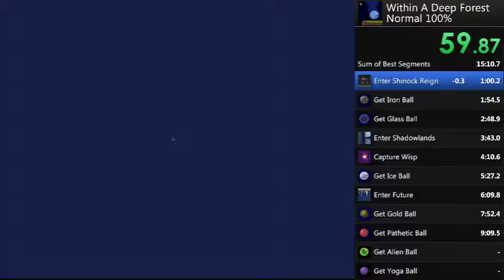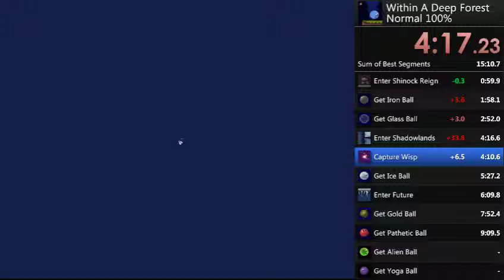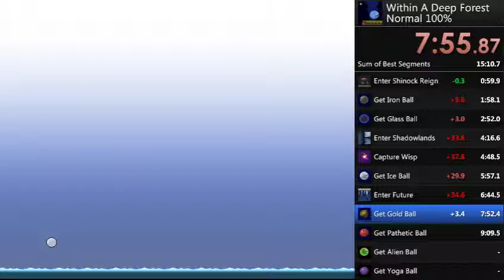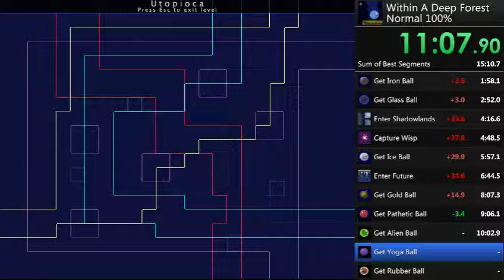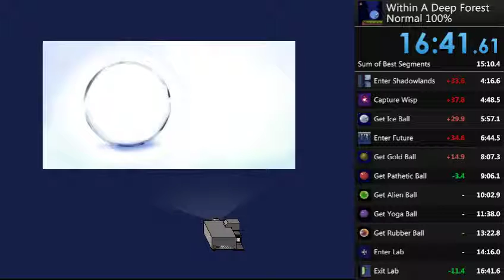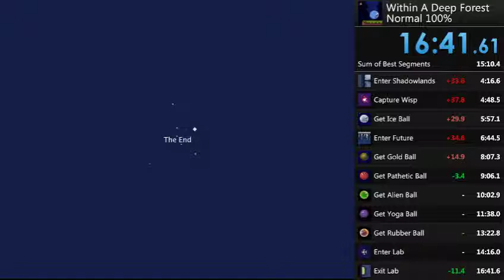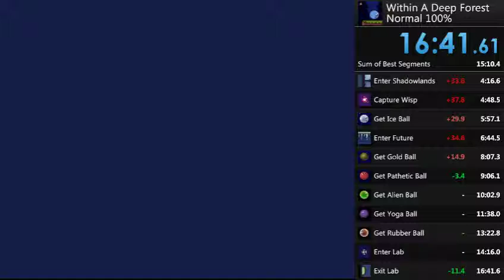Within a Deep Forest - 16:41 (100%, Old WR)